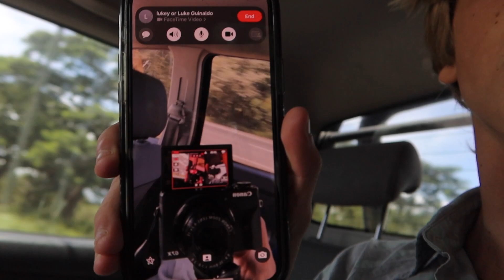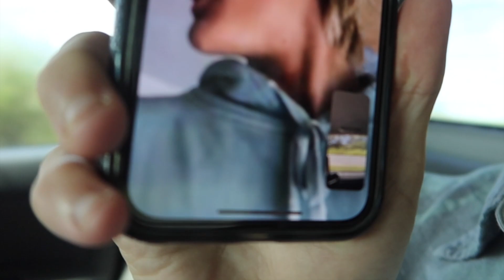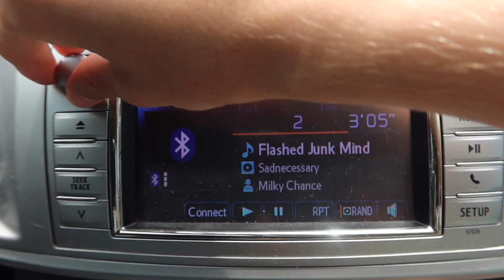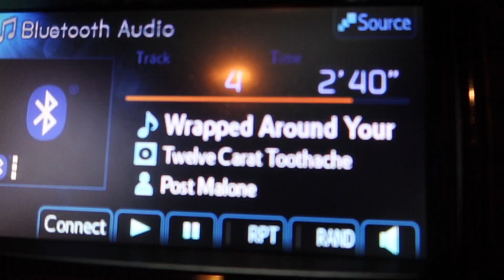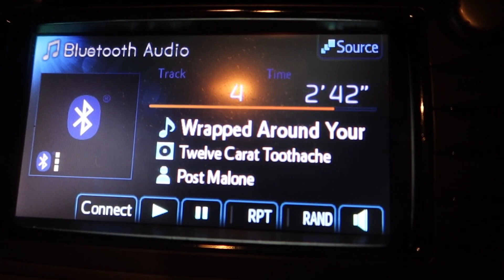PLAYA VENAO SURF TRIP W/ LUKE GUINALDO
This is by far my favorite vlog I have filmed so far. It was so fun to make and I hope you guys enjoy it. The place we were at is called Playa Venao and is located on the Pacific side of Panama. I have been traveling with a guide named Bruno who has all the loca hookups and more… it has been an amazing time.

Bruno’s Channel-

Luke’s Channel-